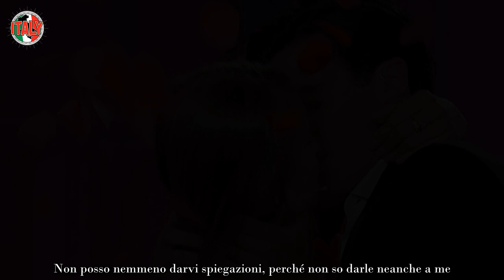“Ma si lasciano tutti” Uomini e Donne, un’altra amata coppia si è detta addio all’improvviso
Quando si parla di GF, Temptation Island e soprattutto Uomini e Donne, i fandom ormai giocano un ruolo fondamentale per le coppie che escono dallo studio di Maria De Filippi, eppure spesso sono anche il loro veleno. L’insistenza dei fan alle volte provoca dolore. Veronica Rimondi e Matteo Farnea si sono lasciati?

Da giorni non se ne veniva a capo e non arrivavano spiegazioni da nessuna delle due parti coinvolte. La coppia composta dalla ex tronista Veronica Rimondi e il suo corteggiatore, infine, sua scelta a Uomini e Donne, Matteo Farnea è scoppiata. Lei, stanca delle domande scomode, ha raccontato la brutta verità.